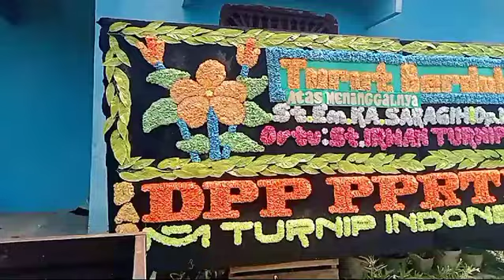Turut Berduka Atas Meninggalnya St Em KA Saragih (Op.illy Doli) Orangtua St.Irwan Turnip/br Naibaho